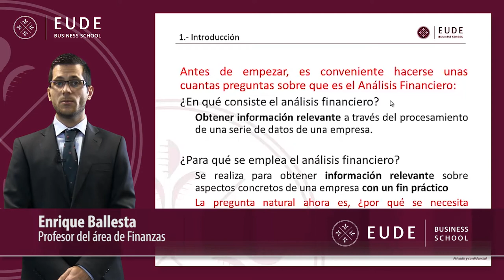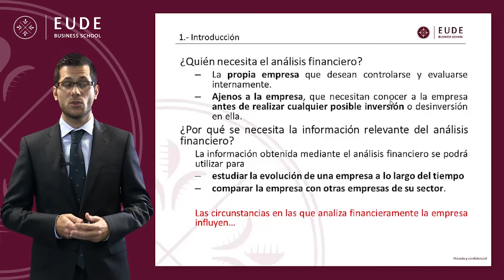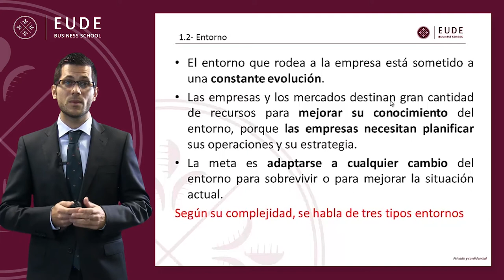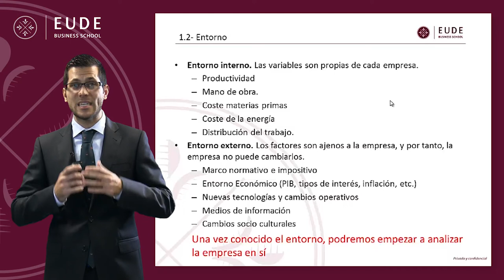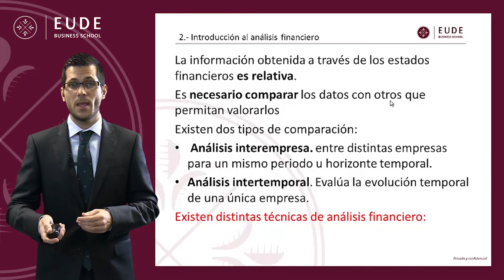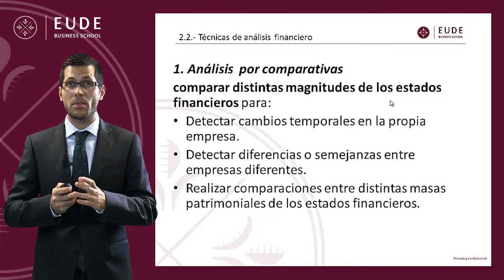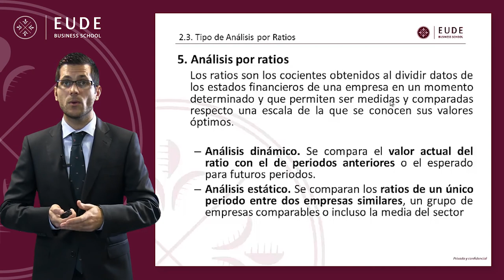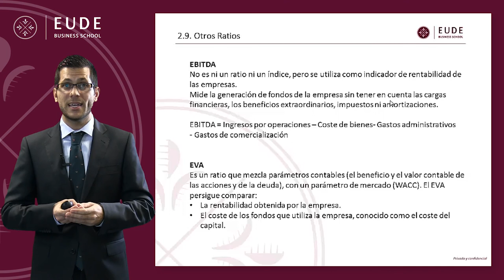20140217 FINANZAS MASTERCLASS Analisis Informacion Financiera